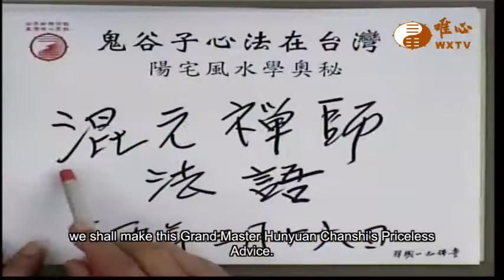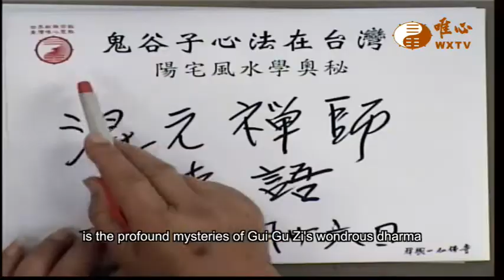EP1:Grand Master Hunyuan Chanshi’s Priceless Advice｜ WXTV唯心電視台